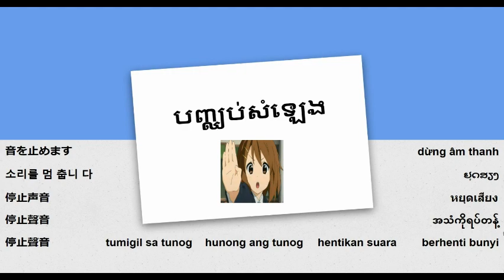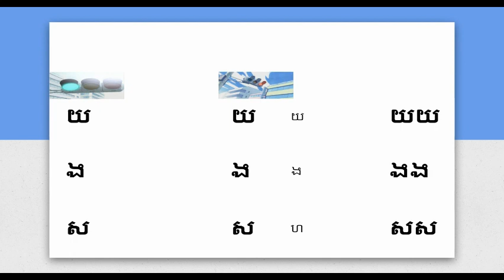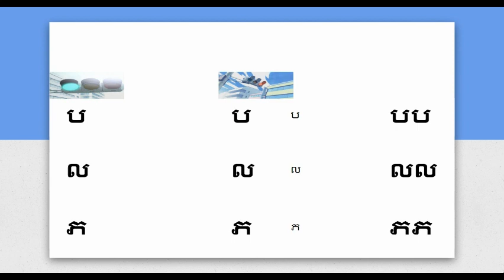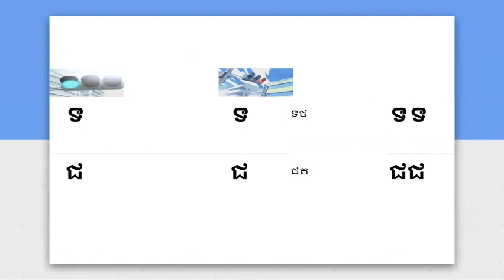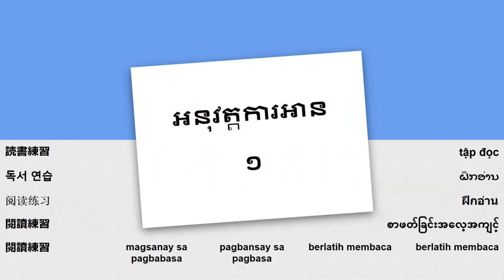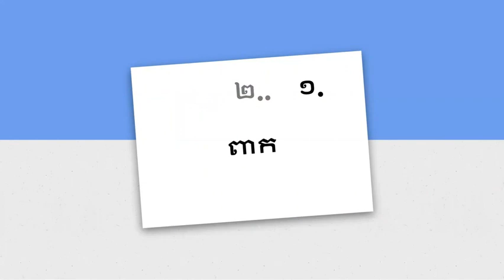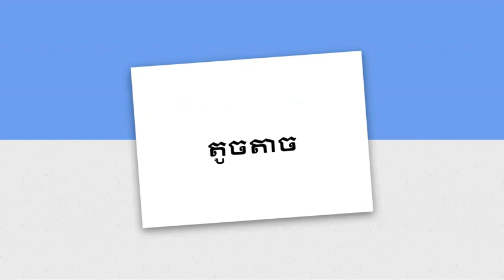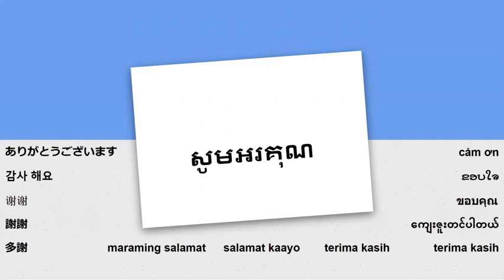Bisaya - pagbasa sa Khmer (Cambodian) leksyon 12 - កក ខខ តត សស់ បប់ ញ ញ់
niini nga leksyon - paghunong sa tingog, mubo nga tingog, pagbasa praktis